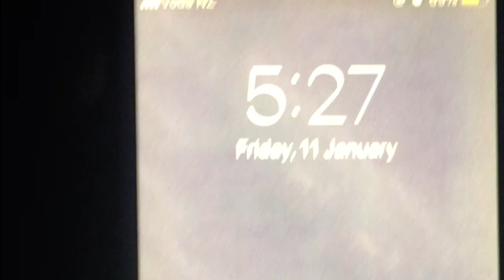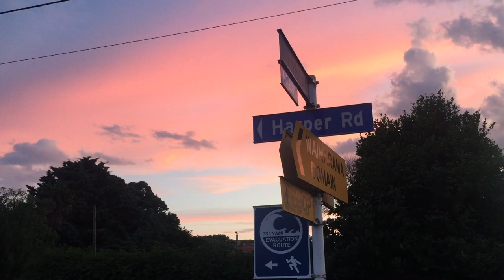waimarama '19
camping in waimarama